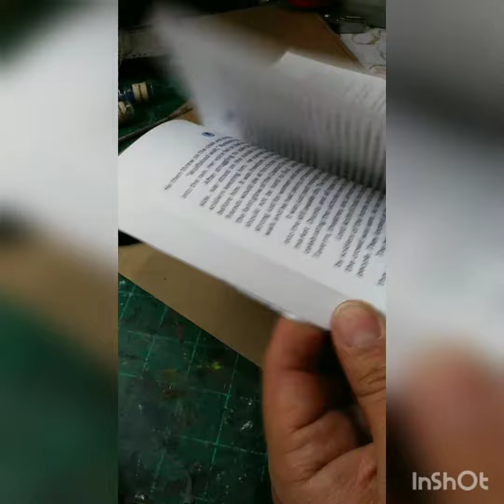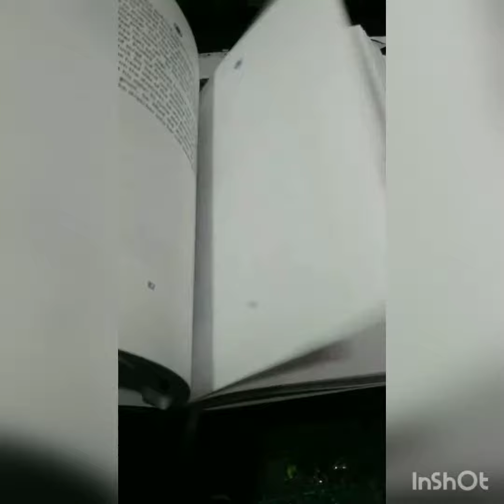Ivar: Blood and Steel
This is my novel that printed out off my printer. Bound it and glued it. Made ths cover out of pleather and glued it the interior. I wanted to try out an idea. this idea would be available to my fans and readers. They could request a book in this manner and I will make one.

Pinterest shows you ideas things in my world.